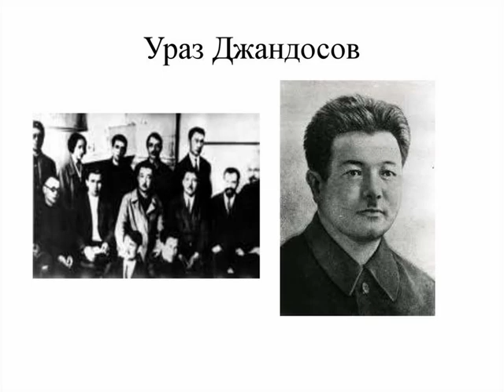История шапырашты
Очерк по истории племени шапырашты